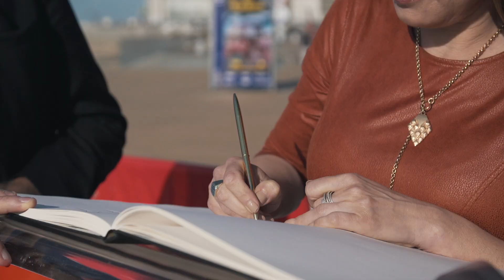Sterlegging Heleen van Royen @ FFO17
Op dinsdag 12/09/2017 ontving schrijfster Heleen van Royen een ster op onze Walk of Fame voor haar debuut-documentaire 'Het doet zo zeer'.

Aftermovie by Renate Raman.